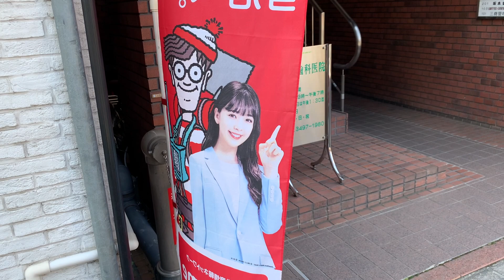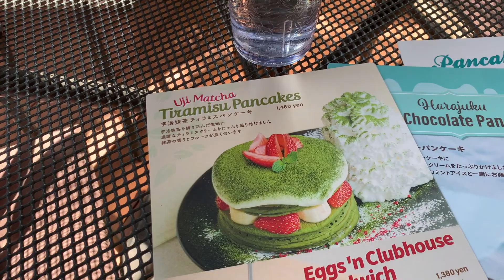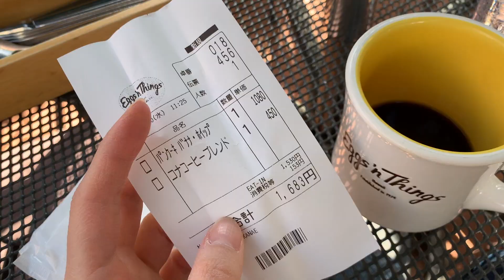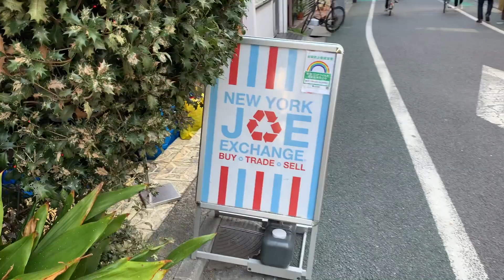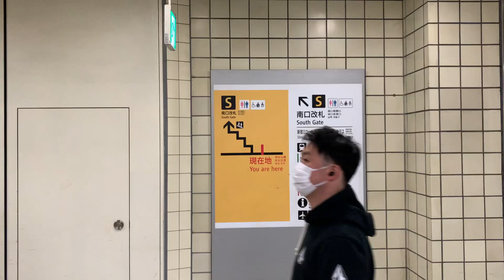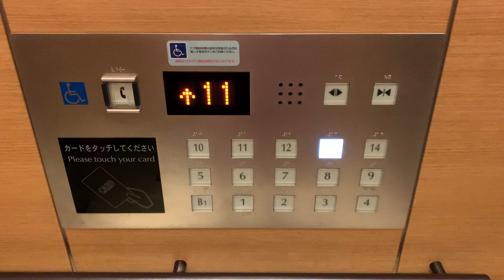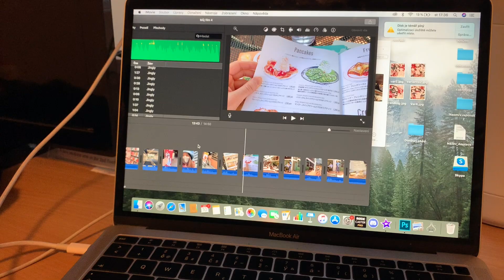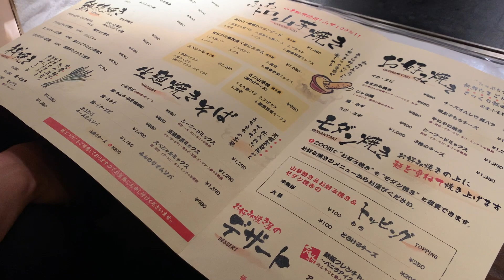NAOLOG 2 | NEJVĚTŠÍ PALAČINKY NA SVĚTĚ?! | Ochutnávám, procházím se, užívám si!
Ahoj!
Je tu zase další NAOLOG ! Už druhý díl!

Doufám, že se vám bude líbit a prosím vás o jedno. ZDRŽTE SE KOMENTOVÁNÍ O MNOŽSTVÍ JÍDLA. Ubližuje mě to.
Díky moc!

Na všechny ostatní komenty se moc, moc těším!

Nezapomeňte mě sledovat na instagramu!

Sayonara!
Naomi